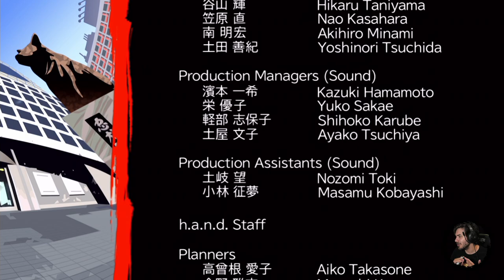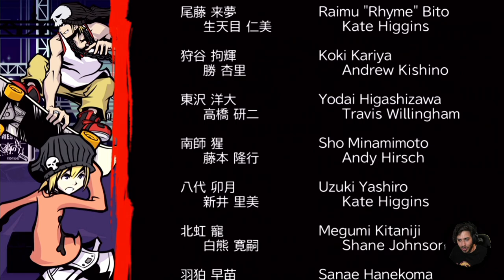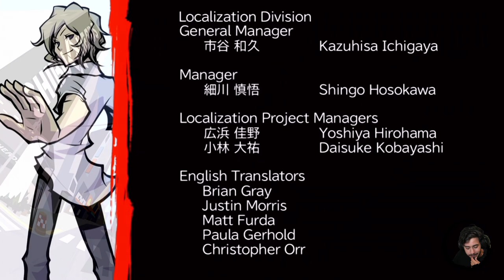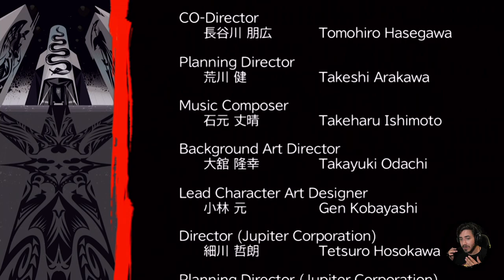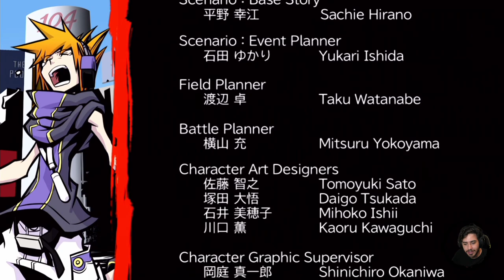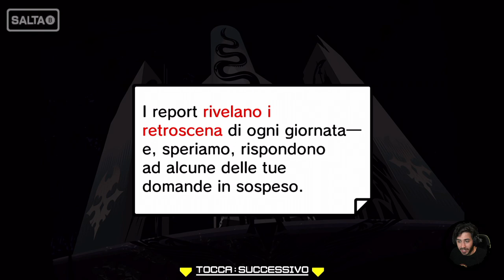The World Ends With You: Final Remix #36 - Il Compositore